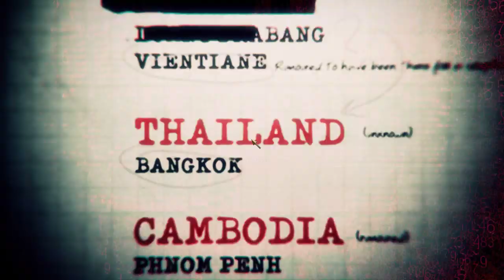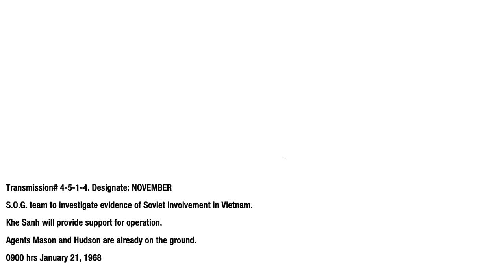Call of Duty BLACK OPS #4 "Stop record button дарчихлаа fuckk!"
minecraft.mn